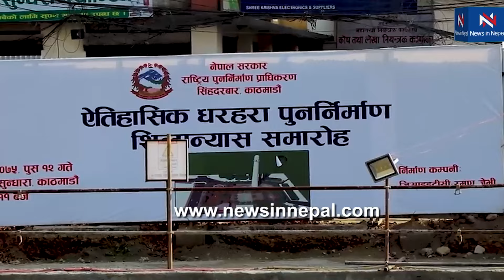धरहरा हेर्न ५० र चढ्न २००! के बालेनले एक्सन लेलान् ? Balen Shah Dharahara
This is a fully news and entertainment channel.  It will publish News, Nepali Movie, Music Videos, Live Dohori, Nepali Serial, Comedy Shows, Tv Shows, Social Short Movies, Reality Shows & Drama.
Entertainment House pvt.ltd. will entertain people.

Camera: Nabin Ghimire & Naresh Mijar

Entertainment House pvt.ltd.